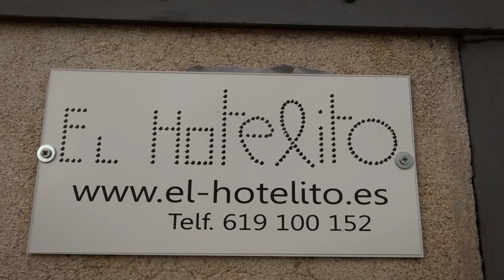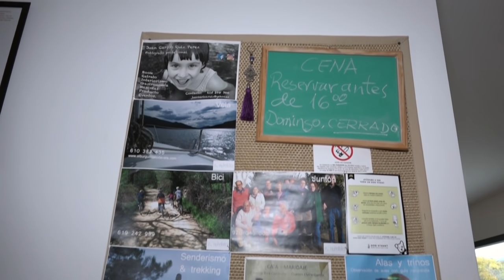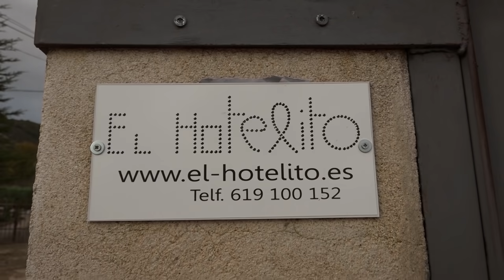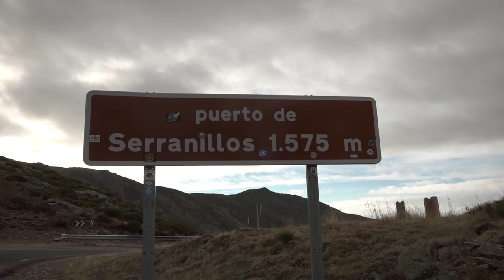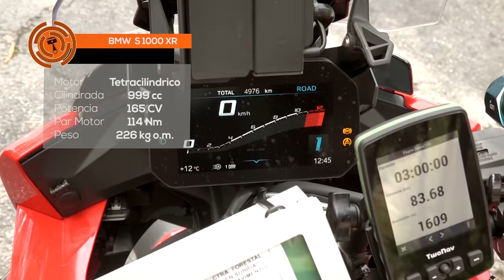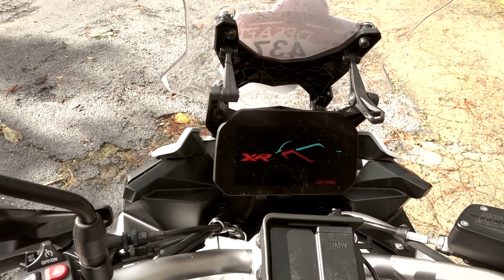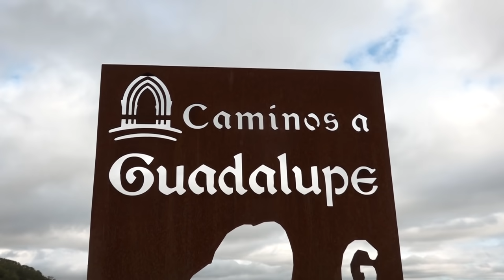BMW Motorrad PuntApunta 2020. El desafío | Etapa 2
De Ávila a Mérida continuamos acumulando kilómetros por increíbles carreteras y los bellos paisajes que nos regala siempre el PuntApunta.Una etapa dura pero contamos con dos grandes bazas para hacerle frente nuestras BMW F900XR, S1000XR, R1250GS Adventure y saber que  por suerte  al final de cada etapa nos esperan los hoteles Bike Friendly de nuestros compañeros de Ruralka on Road.